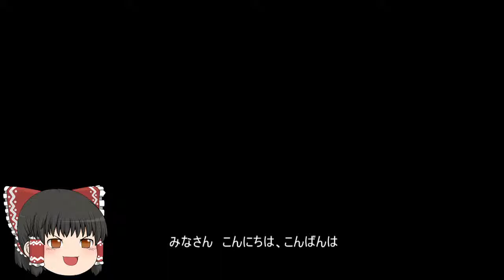機動戦士ガンダムオンライン[ゆっくり実況プレイ](東南アジア戦線)パート93